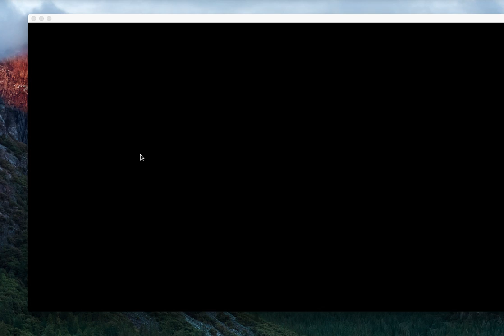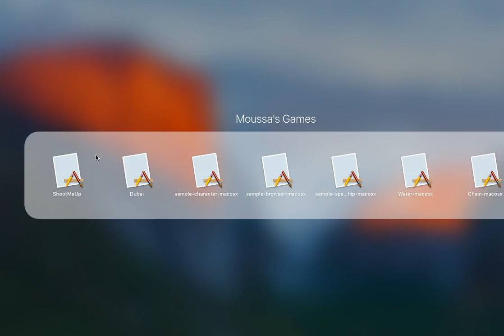Shoot Me Up Game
Can you shoot all balls down and the challenge is to do so with one try.